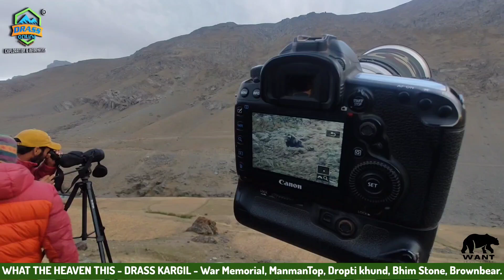WHAT THE HEAVEN THIS-War Memorial, ManmanTop, Dropti khund, Bhim Stone, Brownbear.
WHAT THE HEAVEN THIS - DRASS KARGIL War Memorial, ManmanTop, Dropti khund, Bhim Stone, Brownbear.

Drass is often called "The Gateway to Ladakh". It is at a height of 10,800 feet.

Drass online and Wild Life and nature trails Drass Ladakh Aim promote un seen places.